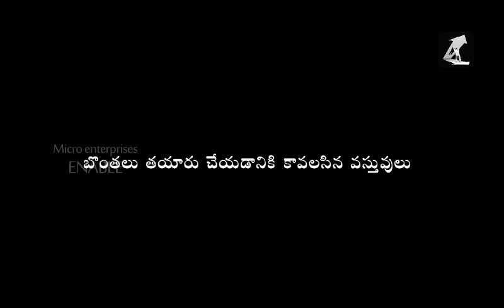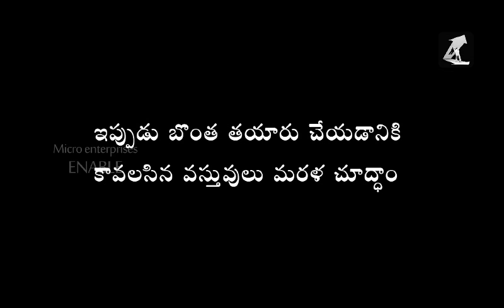Bontha Making- Business Video(Telugu)